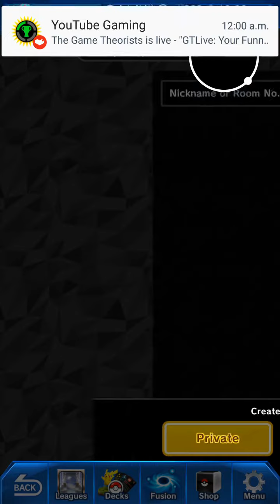POKEMON DUEL PART 2!!!!!!!! worst ending ever!